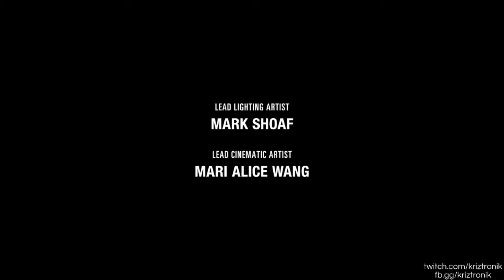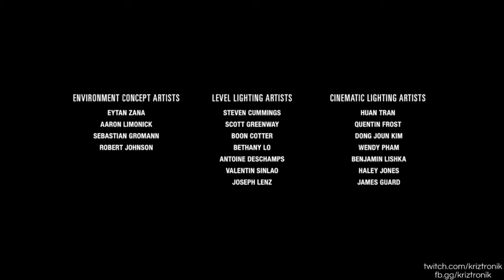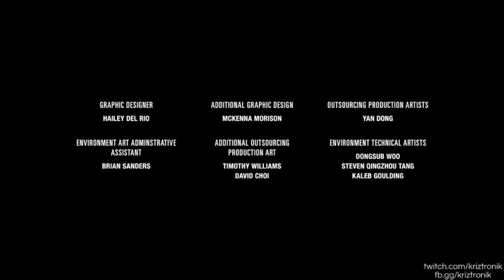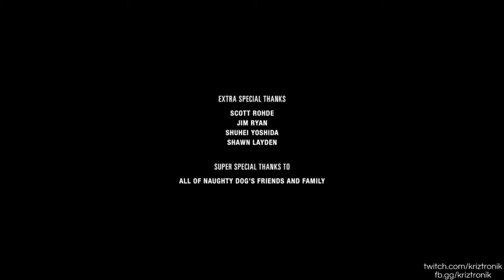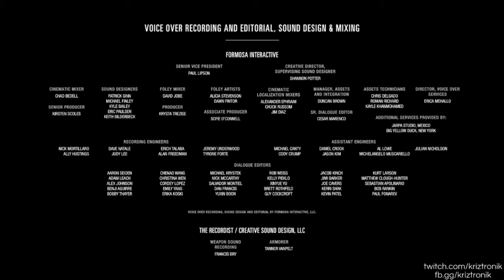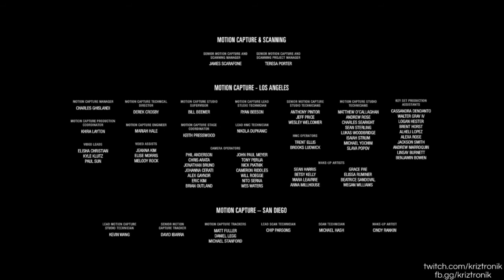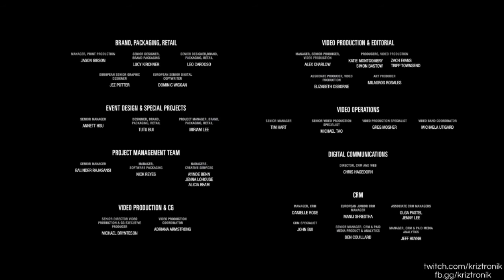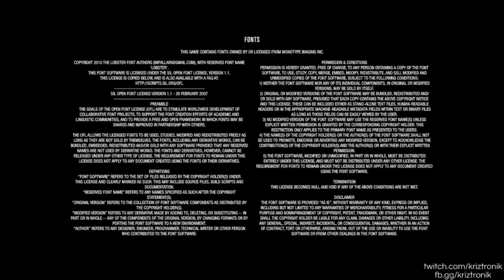THE LAST OF US: PART II Walkthrough Gameplay Part 66 - CONCLUSION AND THOUGHTS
The Last of Us: Part II is an action-adventure game set five years after the events of The Last of Us. You play as 19-year-old Ellie, who comes into conflict with a mysterious cult in a post-apocalyptic United States.

The Last of Us: Part II is a Sony PlayStation 4 and eventual PlayStation 5 Exclusive. The Last of Us: Part II is rated M for Mature.